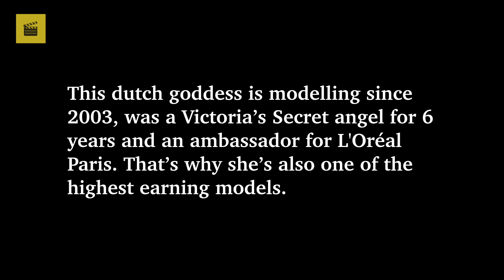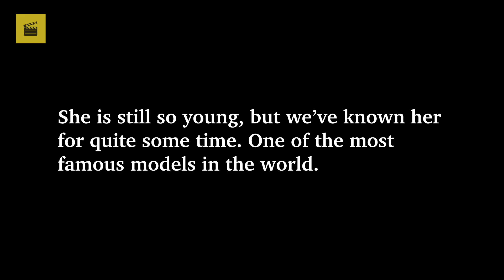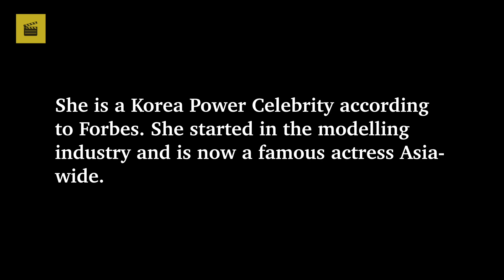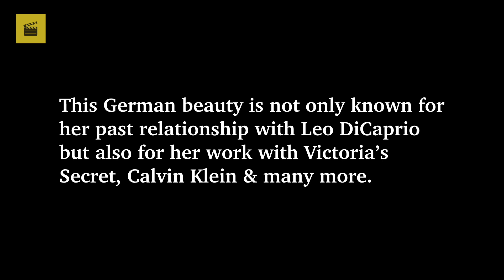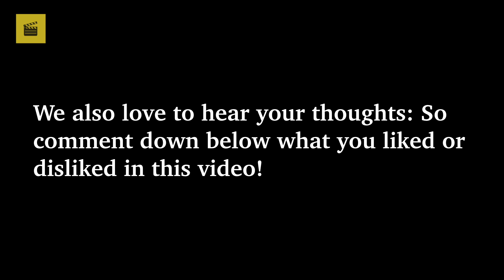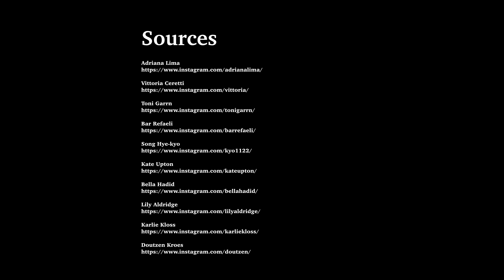Top 20 Sexiest MODELS 2020 (Part 1) ★ Sexiest Women On The Runway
This video is long overdue actually. We mainly focus on actresses here, but today we want to finally present our list "Top 20 Sexiest Models 2020". This is part 1 with picks 20 - 11.

RATING //
We dug around on the web to find some of the most active and famous models of this year 2020 and last year 2019 as well as just overall incredibly well known and influential models world wide. After collecting a large list we reduced it to fit this top 20.

SOURCES //
On Instagram, tag me @mbb_music

Images:
Adriana Lima